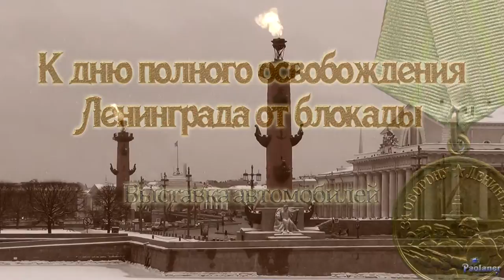К дню полного освобождения Ленинграда от блокады (2015)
Выставка военных ретро-автомобилей, приуроченная к 71-й годовщине полного освобождения Ленинграда от фашистской блокады.
27 января 2015 года, Дворцовая площадь (г. Санкт-Петербург).
В фильме использована музыка из серии игр "Medal Of Honor".